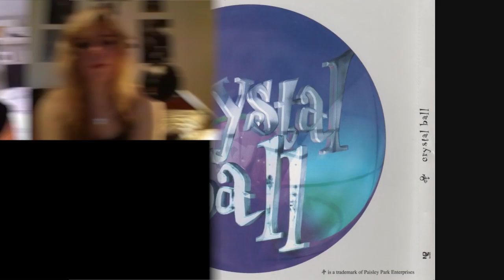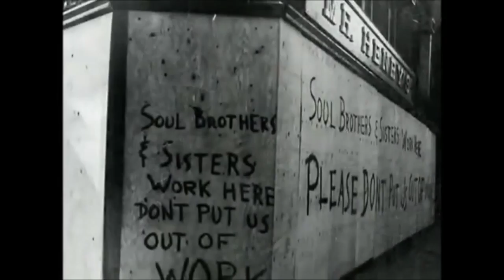Big Rock Talk episode 5 - guest Glen Sobel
Big Rock Talk - Episode #5 guest starring Glen Sobel. BRT is hosted by Ryan Roxie with co-host Anna Mattsson. This week is the drummer's episode starring Glen Sobel, the world's number 1 drummer, talking all things drums! Also in this episode an exclusive interview from Ryan Roxie with The Boss, The Coop: Alice Cooper!

Direct link to live show - blab.im/ryanroxie

This weeks music videos includes:
Sleigh Bells - Infinity Guitars
Prince - Da Bang
Alice Cooper - Long Way To Go
Twelve Foot Ninja - One Hand Killing